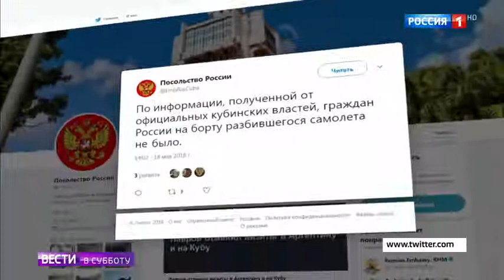Перед крушением Боинг совершил странный маневр Россия 24 YouTube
Трагедия на Кубе. Там, конечно, поношенные инфраструктура и транспорт, но целых десять лет национальный авиаперевозчик Cubana de Aviacion не знал катастроф. А тут сразу сотня погибших, хотя чудесным образом есть и выжившие.

крушение боинга ,
крушение малазийского боинга ,
расследования крушения боинга ,
крушение боинга +на украине ,
крушение боинга 737 ,
украина расследование крушения боинга ,
новости крушения боинга ,
крушение боинга 747 ,
крушение боинга причины ,
крушение боинга над украиной ,
боинг 777 крушение ,
крушение боинга +в ростове ,
крушение боинга новости украины ,
крушение боингов видео ,
крушение боинга донбасс ,
крушение боинга +в перми ,
новости расследование крушение боинга ,
боинг терпит крушение ,
боинг ростов +на дону крушение ,
место крушения боинга ,
крушение боинга +в казани ,
результаты крушение боинга ,
крушение самолета боинг ,
последнее крушение боинга ,
фото крушения боингов ,
расследование крушения боинга над украиной ,
расследование крушения боинга результаты ,
последние новости крушения боинга ,
крушение боинга сегодня ,
новости +в расследовании крушения боинга над украиной ,
расследование крушения малазийского боинга ,
фильм крушение боинга ,
крушение боинга +на украине результаты ,
крушение боинга +на украине результаты расследования ,
каламбур крушение боинга ,
крушение боинга над донбассом ,
крушение боинга +на украине сегодня ,
крушение малазийского боинга +на украине ,
новое крушение боинга ,
украина крушение боинга последние новости ,
боинг крушение донецк ,
крушение боинга под ,
боинг терпит крушение каламбур ,
причины крушения малазийского боинга ,
малазийский боинг место крушения ,
фото крушения малазийского боинга ,
расследование крушения боинга последние новости ,
версии крушения боинга ,
крушение боинга мн17 ,
боинг 747 терпит крушение ,